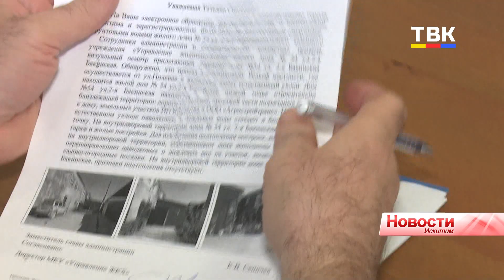О выявлении правообладателей ранее учтенных объектов недвижимости в Искитиме